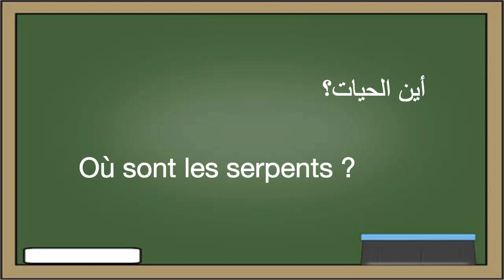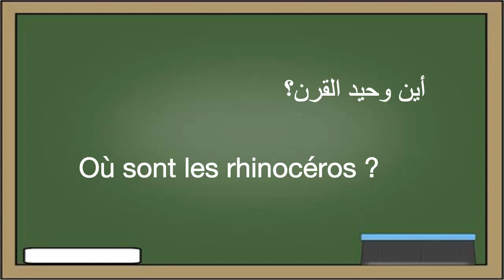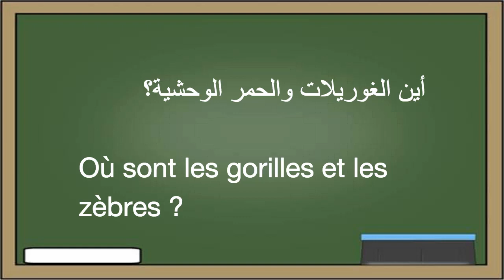تعلم اللغة الفرنسية : ٢١- في حديقة الحيوان - Apprendre La Langue Arabe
كورس مجاني لتعليم اللغة الفرنسية  بالنطق الصحيح
الكورس مقسم الي ٣٣ درس و يحتوي علي أكثر من ١٠٠٠ جملة الأكثر استخداما في اللغة الفرنسية